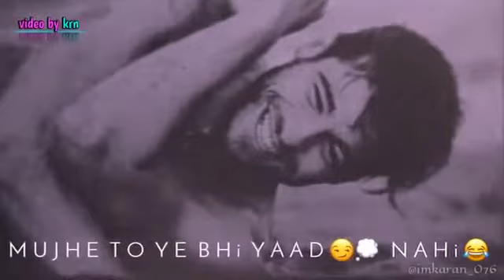Usne Kaha Q Mujhe Tout kar Chaha ❤️😘😂 Funny shayari Lines